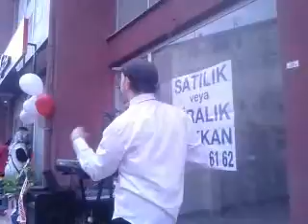Kilimlinin Assolisti Açılışta Ankaranın Bağları